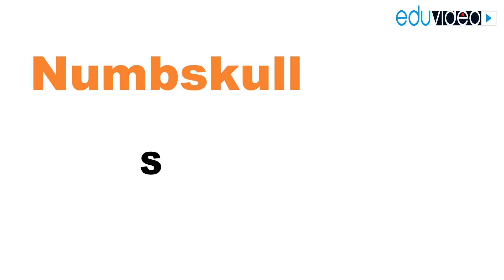Numbskull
Numbskull [nʌmskʌl] - stupid person, fool, stupid, fool. Literally translated as "numbness of the skull." This is more of an incitement than a harsh insult. It is not for nothing that Americans associate this state with a severe hangover after partying, just like in the movie "Hangover in Vegas". You seem to be not an idiot, but a respected person, but after drinking your head refuses to think. And then you are stupid, but not critical and your friends give you a discount. In this case, the hand will not rise to call someone a complete idiot, but a fool for a sweet soul.

- I got wasted yesterday, again? My mind went blank. I feel like a complete numbskull.
- Did I swell again yesterday? I don’t remember anything. I feel like a complete nerd.